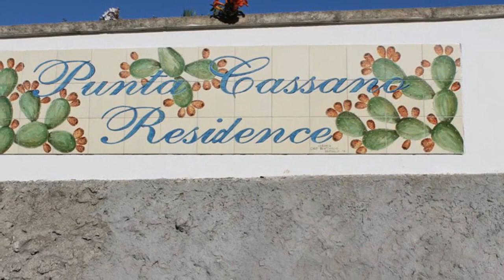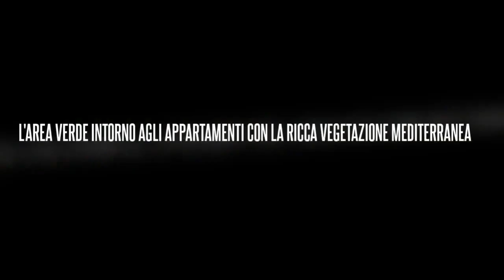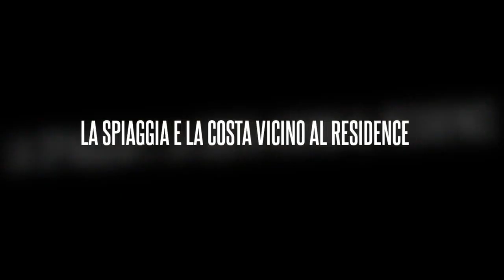Residence nel Salento Punta Cassano, vicino alla spiaggia di Torre Specchia Ruggeri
Situato a pochi metri da alcune calette sabbiose e dalla costa adriatica salentina, il Residence Punta Cassano offre sistemazioni da due a sei posti letto in appartamenti monolocali, bilocali e trilocali.

Intorno agli alloggi potrete rilassarvi nel giardino che dispone di terrazza solarium, piscina, vasca idromassaggio e diverse zone relax all'ombra di alberi di pino e piante tipiche della vegetazione mediterranea.

PLAYLIST YOUTUBE
Vedi le playlist di Torre Specchia Ruggeri e delle altre Marine di Melendugno